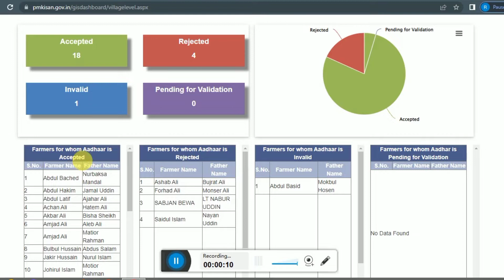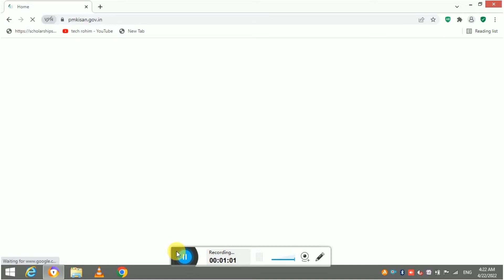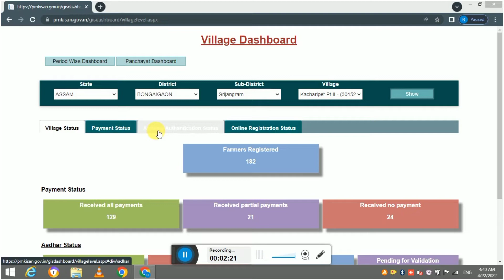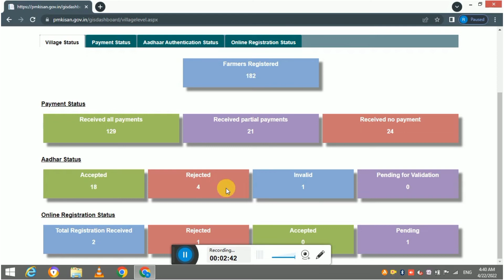Pm Kisan E-KYC List Published/Pm kisan Aadhar card Accept & Rejected List/How to check name Pm kisan